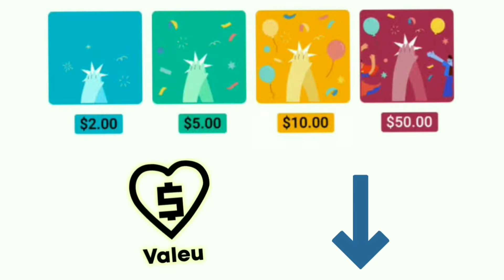RUA - SINAL em LIBRAS - Ed Libras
Aprenda o sinal de  rua    em Libras - Língua Brasileira de Sinais.